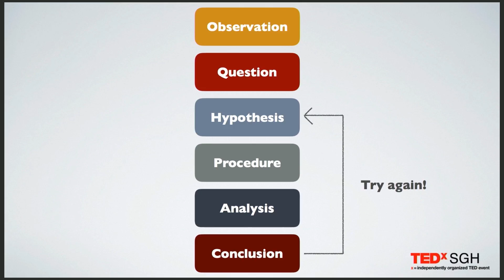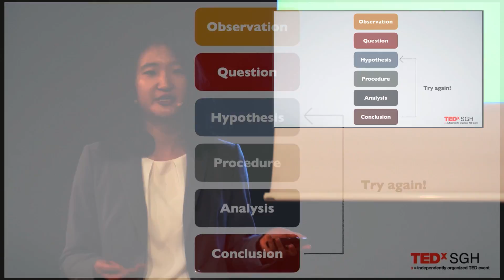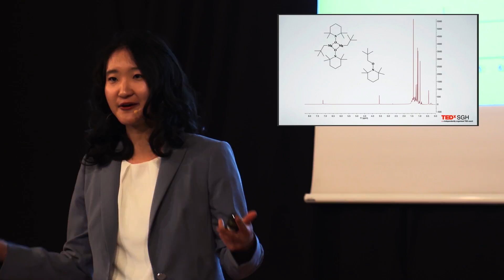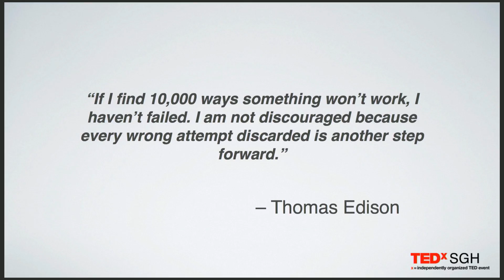How I apply the scientific method to life | Jiwon Park | TEDxSGH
Jiwon talks about how scientific method can be used in everyday life and in dealing with global issues. Jiwon is a 22-year-old chemistry student on MIT. Currently she is involved in a breakthrough research held on Warsaw University of Technology (Politechnika Warszawska). She's also a social consultant for UN. (2018) This talk was given at a TEDx event using the TED conference format but independently organized by a local community.